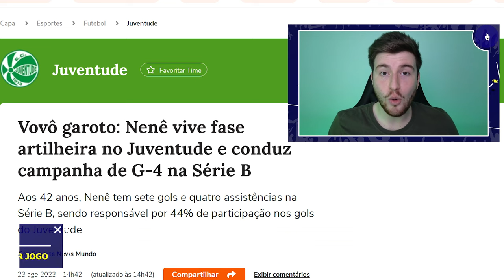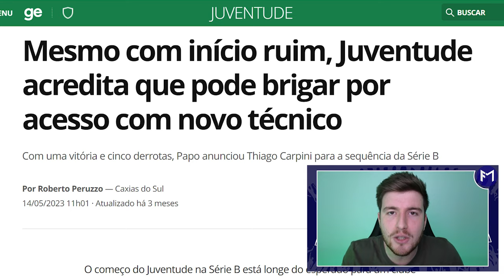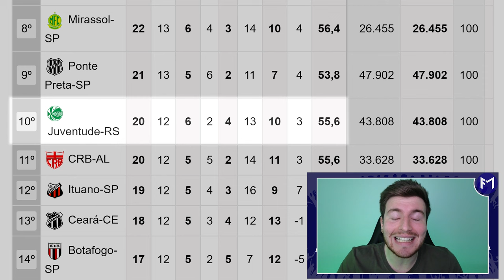A Virada de Chave do JUVENTUDE no Brasileirão Série B 2023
O Juventude é o melhor visitante do Campeonato Brasileiro da Série B 2023, com 59% de aproveitamento. Porém, o início do Papo não foi assim... dois símbolos foram fundamentais para a virada de chave do time: Nenê e Thiago Carpini. O técnico, inclusive, completou um turno sob o comando do time e ostenta um aproveitamento melhor do que o Vitória, líder da Série B do Campeonato Brasileiro. Mais do que o acesso, será que o Juventude ainda pode sonhar com o título?

juventude,
juventude serie b,
juventude gol,
juventude nene,
nene juventude,
thiago carpini juventude,
noticias do juventude,
melhores momentos juventude,
gols juventude,
juventude serie a,
juventude acesso,
juventude brasileirao,
juventude brasileirao serie b,
campanha do juventude na série b 2023,
trajetória do juventude na série b 2023,
juventude na serie a,
juventude campeonato brasileiro,
campeonato brasileiro serie b,
juventude brasileirão,
juventude brasieirão serie b,
acesso juventude,
noticias do juventude,
nene juventude,
tudo sobre o juventude,